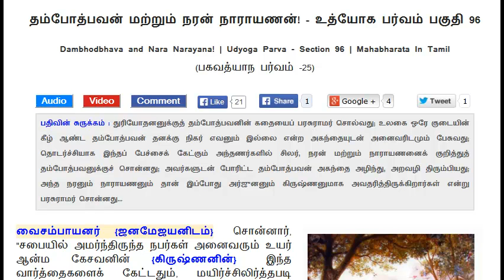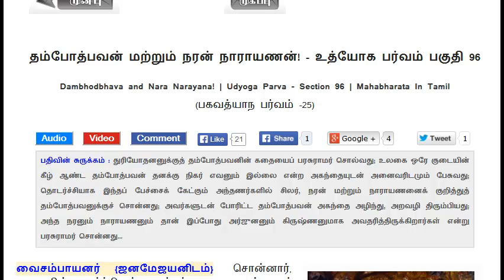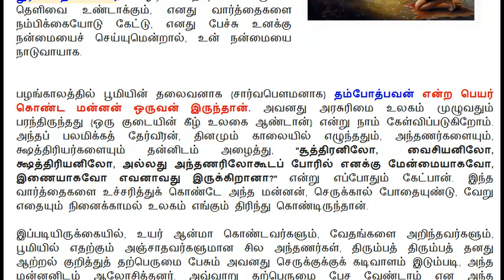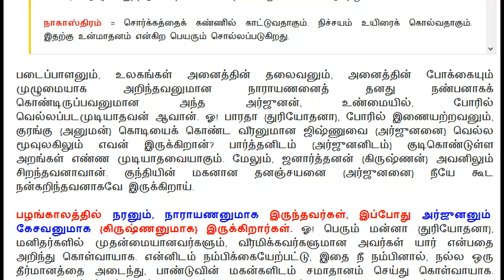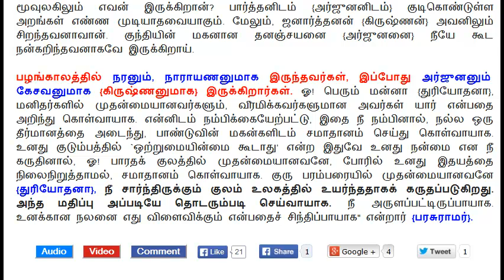Mahabharatham in Tamil | Udyoga Parvam - Section 096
தலைப்பு : தம்போத்பவன் மற்றும் நரன் நாராயணன்!